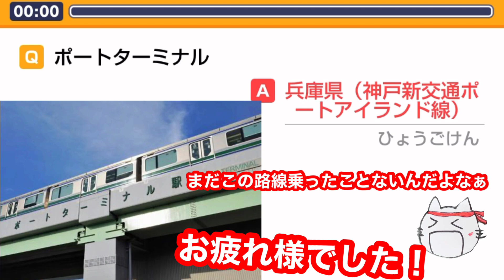【鉄道クイズ】「ポート」の駅 どの都道府県にある？駅名クイズ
「ポート」が付く駅...一体どの都道府県にあるのでしょうか！？問題は4問です！！

※2023年3月1日時点の駅情報をもとに作問しております。